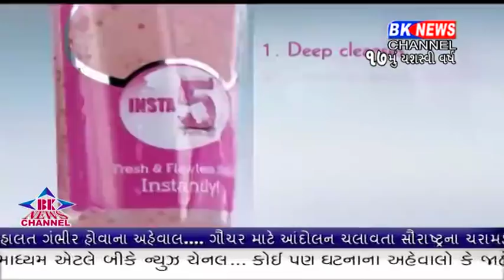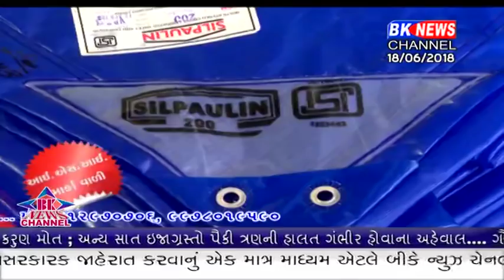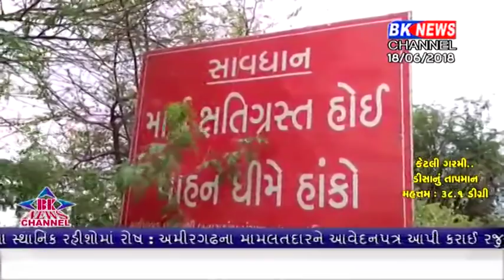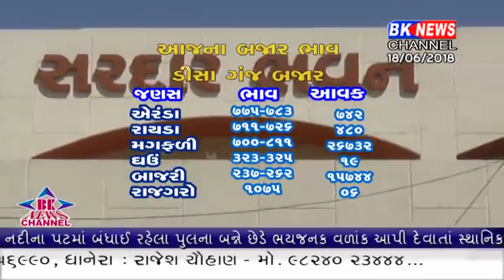18 06 2018